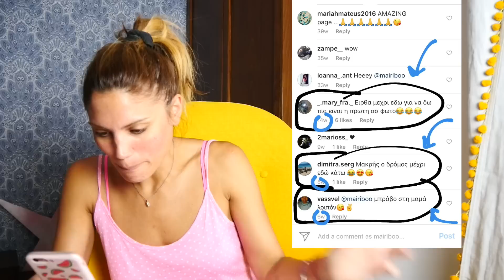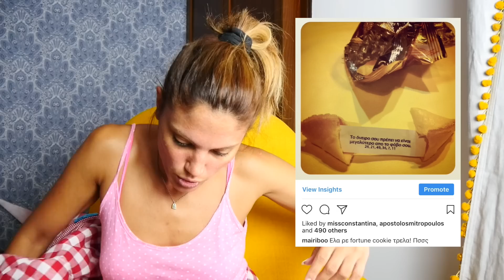Αντιδρώ Στο Παλιό Μου Ίνσταγκραμ (Το Παλιοίνσταγκραμ Part1)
Εγώ πέρασα τέλεια με αυτήν την νοσταλγία! Αν περάσατε κι εσείς καλά και θέλετε να το ξανακάνουμε περιμένω τα σχόλιά σας από εδώ κάτω.
Σας ευχαριστώ πολύ που είσαστε εδώ.
Δεν το θεωρώ δεδομένο!
boo!

[note to self: Κάθε Τετάρτη καινούριο βίντεο!]